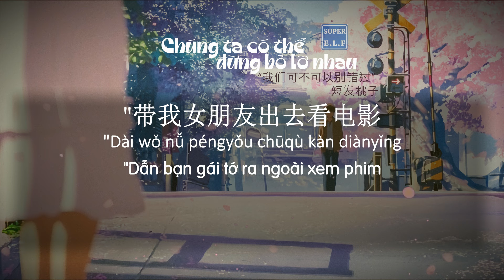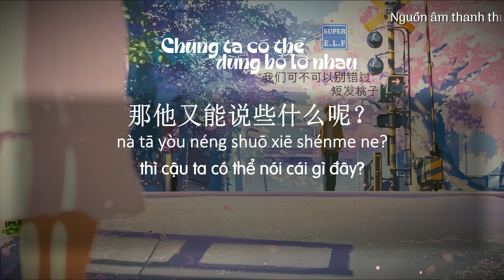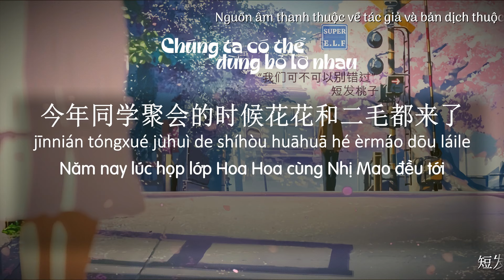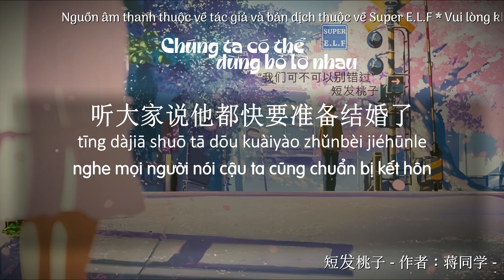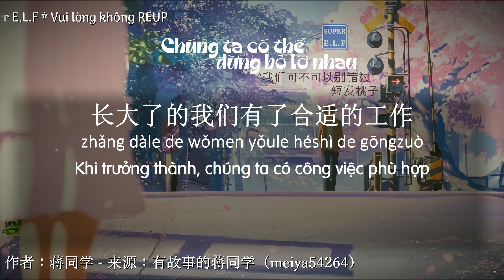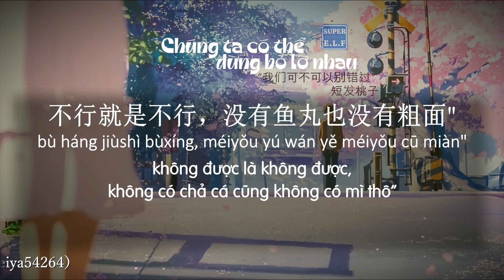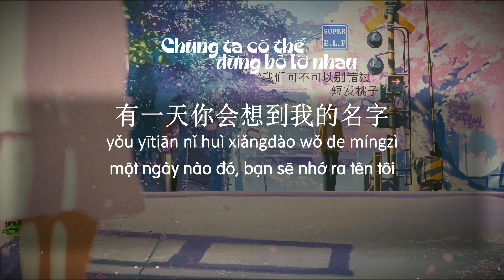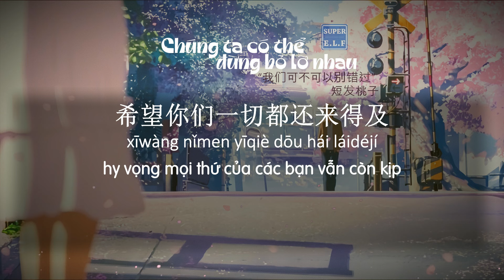[R598] “Chúng ta có thể đừng bỏ lỡ nhau”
“Chúng ta có thể đừng bỏ lỡ nhau”
Radio số 598
Nguồn : Lizhifm
Giọng đọc Đào Tử Tóc Ngắn FM20124
Mình không phải là người đọc, mình không giỏi văn nên lời văn không được hay, nhiều lúc không được mượt, nếu có sai sót, thiếu từ, nhầm lẫn mong mọi người thông cảm và góp ý dưới bình luận nhé
Pinyin được sử dụng từ trình chuyển đổi nên nhiều khi không được chính xác lắm nhé